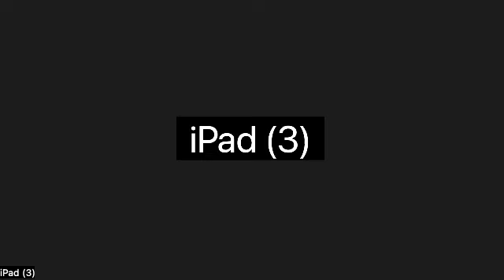Core Workout June 19 2024